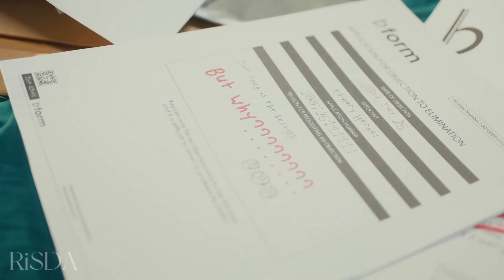[xdinary heroes] only the test me.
they're back and finally with a mini album. all of the tracks are amazing.